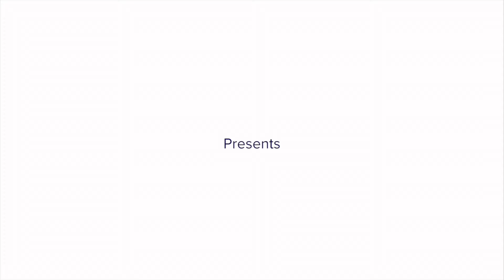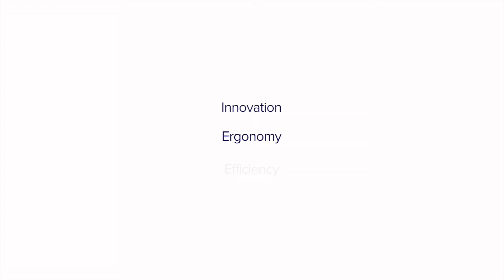Promotal eMotio - fotel medyczny, ginekologiczny - Promedus autoryzowany dystrybutor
Promotal eMotio w pełni elektryczny stół / fotel medyczny
najbardziej praktyczny jaki do tej pory został zaprojektowany. Powstał na bazie opinii 200 lekarzy z 6 krajów Europy. Opinie te przyczyniły się do powstania idealnego stołu dla medycyny ogólnej jak i dla specjalistów.
Elastyczność i pełny wachlarz możliwości pozwala lekarzowi skoncentrować się na badaniu i diagnozie oszczędzając czas i przestrzeń. Fotel posiada innowacyjny system wysuwania kółek.